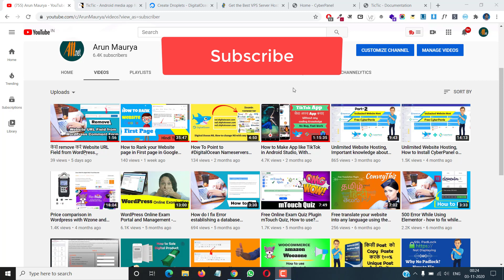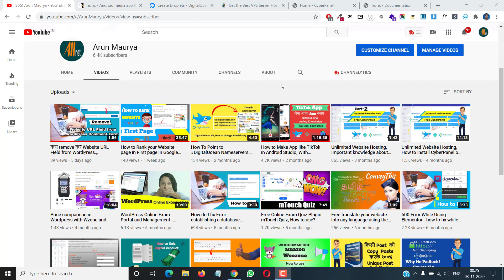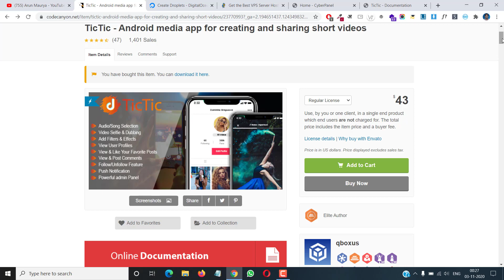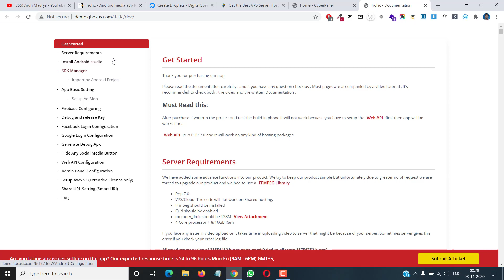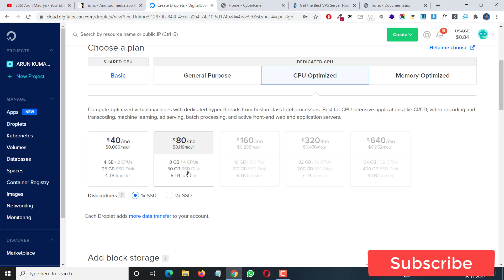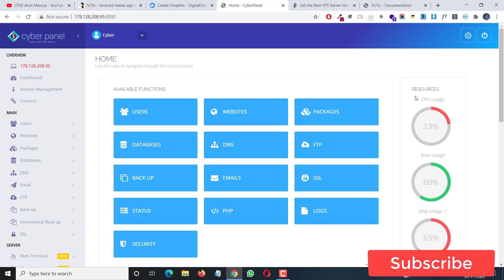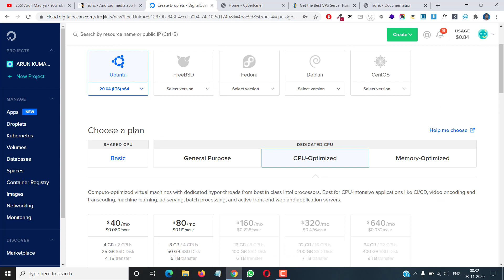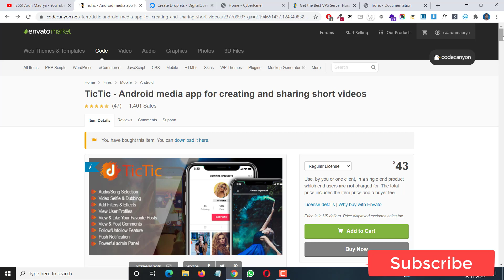TicTic AAP के बारे में सोच रहे है तो इन बातों का ध्यान दें , नहीं तो काफी नुकसान होगा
Tiktik – Android app for creating and sharing short videos. The customizable social video application to build your own trending video sharing platform with video dubbing features, various filters & social media integrations & more.